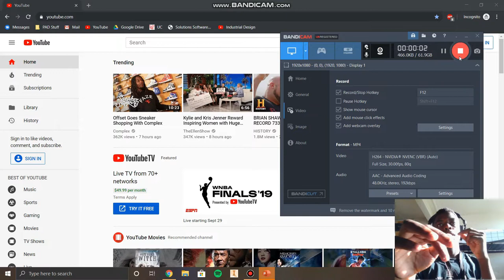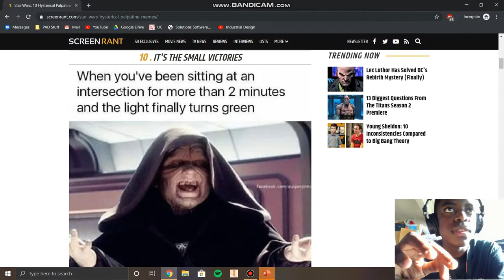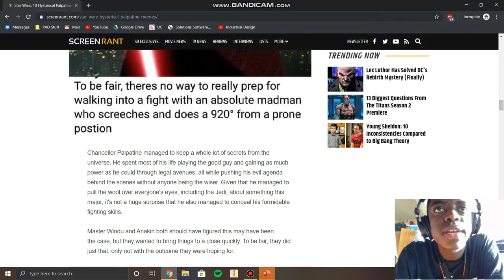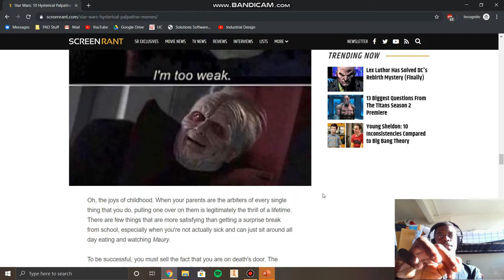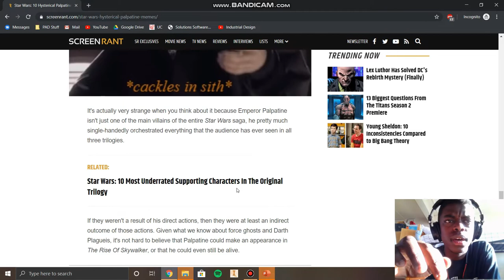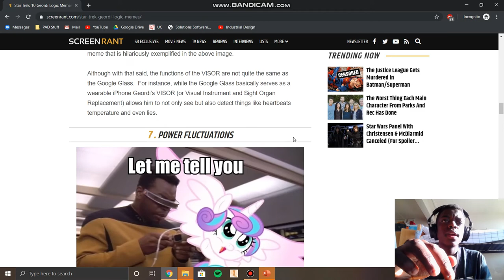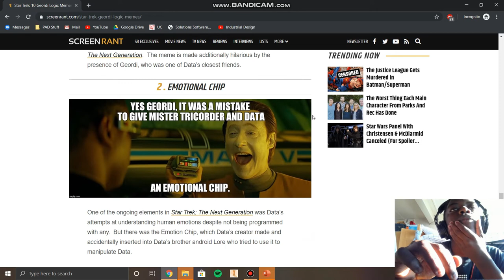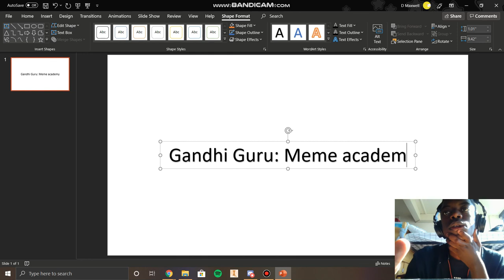Meme Reviewru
pen15